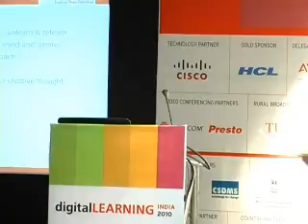eINDIA 2010 / Digital Learning / Higher Education / Qus & Ans / Panel_05